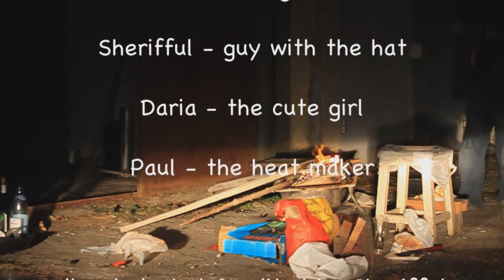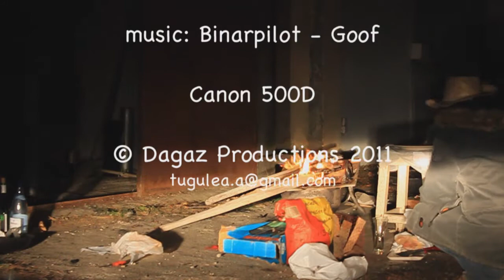el capo del grill.mov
BBQ in November by night